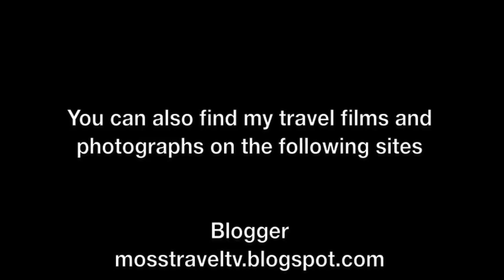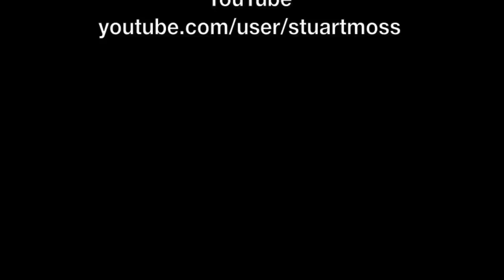The Hi-Flyer Balloon, Berlin, Germany - June 2017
Views of and from the Berlin Air Service Hi-Flyer helium balloon, Berlin, Germany - June 2017.

The HiFlyer (also: HighFlyer ) is a large helium balloon, which can ascend to 150 meters over Berlin. However, it always remains connected to the ground and is then retracted from there by means of a winch . It serves as a visitor attraction to appreciate the surrounding landscape.

This film features views of the balloon, as well as views over Berlin from the Balloon. This is a great attraction that is definitely worth going on.